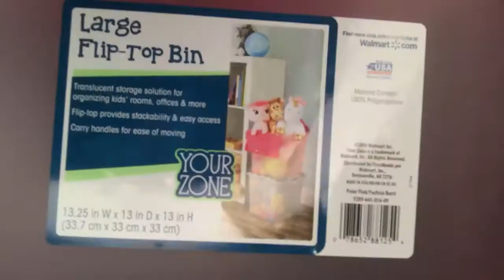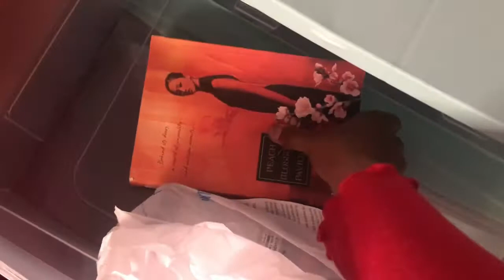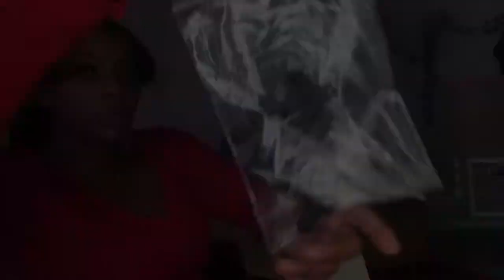*ENTREPRENEUR LIFE* SKINCARE INVENTORY HAUL UNBOXING + ORGANIZING | SHEA BAE